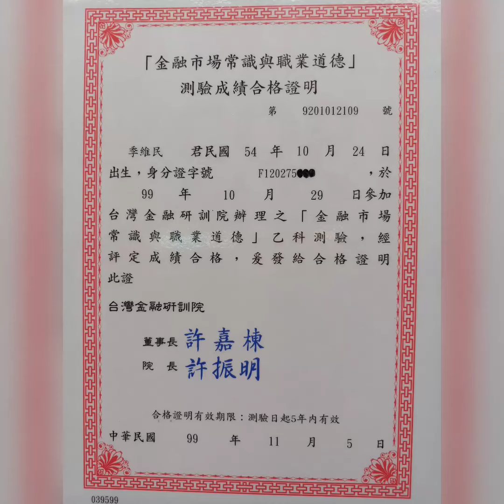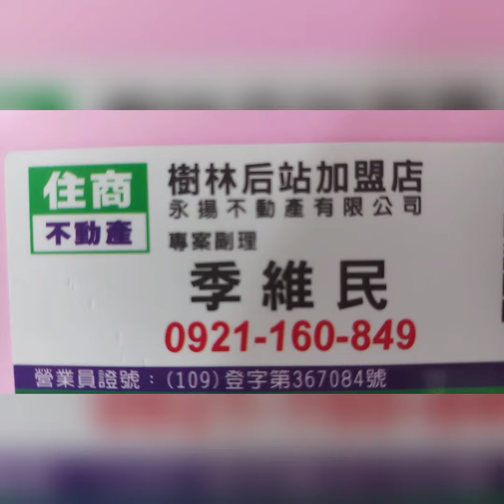住商樹林區後站店【發傳單】樹林區【前火車站】【博愛街市場】您有房屋想要賣嗎？【歡迎委託】 0921-160-849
☆☆【發傳單】新北市 樹林區【前火車站】【博愛街市場】

1.  沙崙國小   溪崑國中
2.  溪洲公園   博愛街市場
3.  樹林火車站

☆【歡迎委託】【賣房屋 】【出租房屋】【樹林 山佳 迴龍】【板橋】【新莊】【土城】三峽 鶯歌 龜山 泰山。

  【 line 連結】

  【 Instagram 房地產 連結】

  【 Thread 房地產 連結】

  【 Pixnet 房地產 連結】

  【 Messenger 房地產 連結】

  84年 不動產證照
109年 不動產證照
101年 證券商 高級務員證照
100年 證券商 業務員證照
100年 股務人員證照
  99年 金融市場證照

immovables【不動產】
Landlord【房東】
hight-rise block
Larg building
Huge building
Mansion【大廈】【豪宅】
flat【公寓】

樹林區電梯
樹林區華廈
出租房屋
房屋租賃
房地產
不動產
地價稅
建築線
土地增值稅
重購退稅
履約保證
建經公司
代書
地政士
貸款
利息
建築經理公司
銀行利率
建築師
建築物
住宅
厝
農地
建地
工業用地
線上賞屋

樹林區房仲
樹林區仲介
仲介
樹林區房地產
樹林房地產
樹林區不動產
樹林不動產
樹林區房屋
樹林房屋
樹林區土地
樹林土地

樹林賣房
樹林區賣房
樹林賣屋
樹林區賣屋
樹林賣房屋

樹林買房
樹林區買房
樹林買屋
樹林區買屋
樹林買房屋